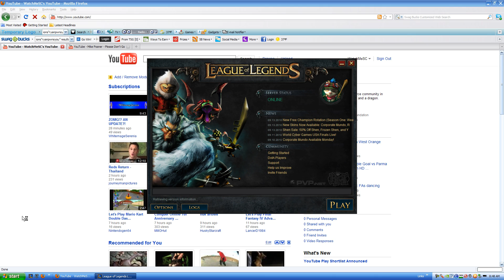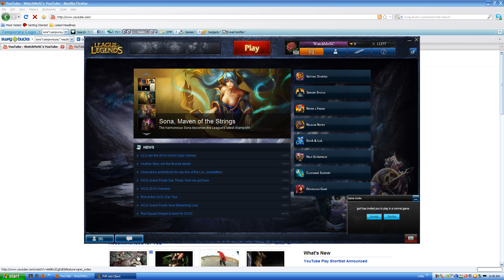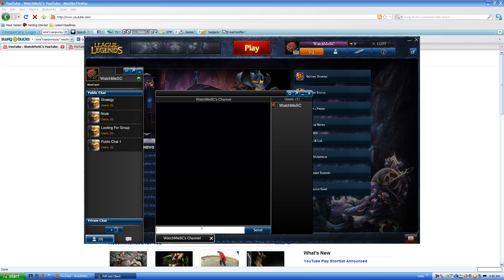Play League of Legends with WatchMeSC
No more questions -_-. If you can't figure it out after this, then no you cannot play with me. If your chatrooms are still broken after my custom fix, then contact Riot.

Note!- You must type it in exactly as I type it here. It is case specific so just copy/paste it.

WatchMeSC's Channel